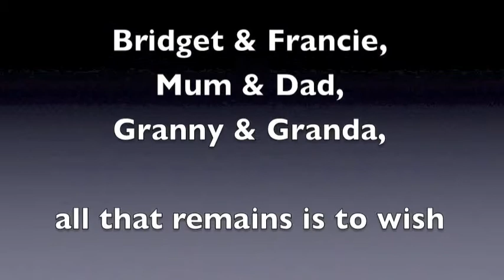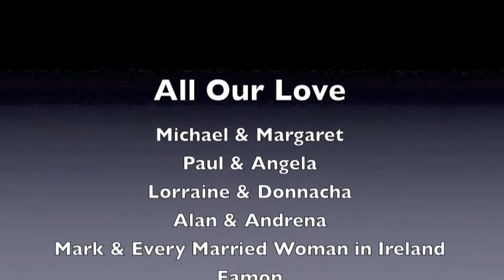Bridget and Francie's 50th Wedding Anniversary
A quick look at the 50 years of wedded bliss that is Bridget and Francie's marriage